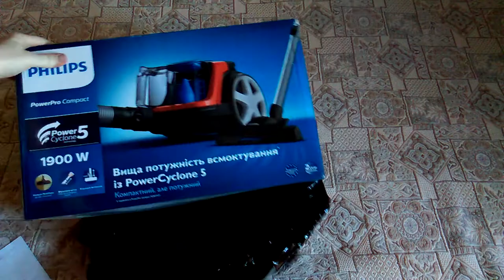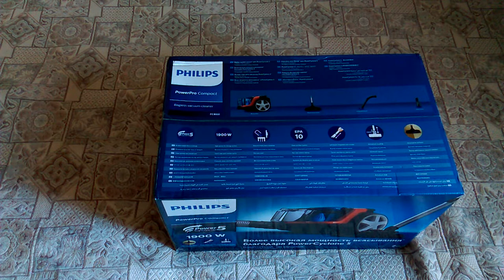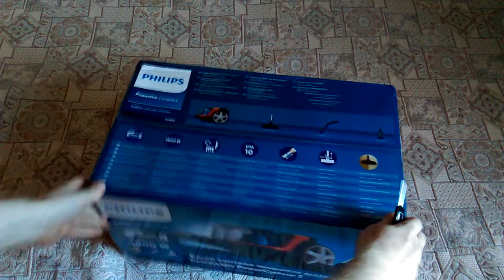Безмешковый пылесос Philips FC9351/01 (Новинка 2017 г. - посылка для тест-драйва)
Распаковка и обзор в рамках тест-драйва «Чистый тест-драйв от Клуба Philips!» .
Новый пылесос Philips PowerPro Compact обеспечивает впечатляющие результаты уборки благодаря технологии PowerCyclone 5 и насадке MultiClean.
Новый пылесос Philips PowerPro Compact (2017 г.) обеспечивает впечатляющие результаты уборки благодаря технологии PowerCyclone 5 и насадке MultiClean. Тип пылесоса: без мешка. Мощность: 1900 Вт. Тип уборки: сухая.